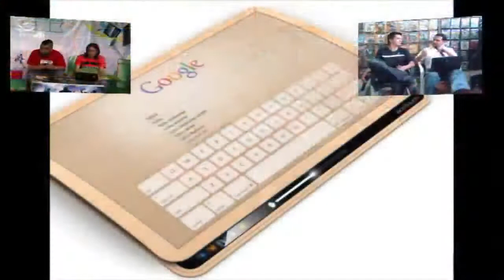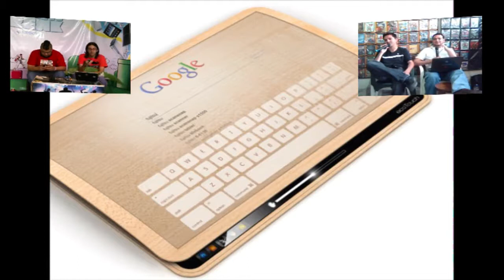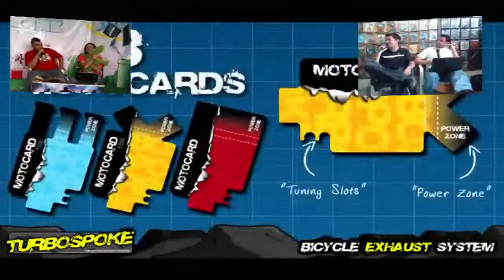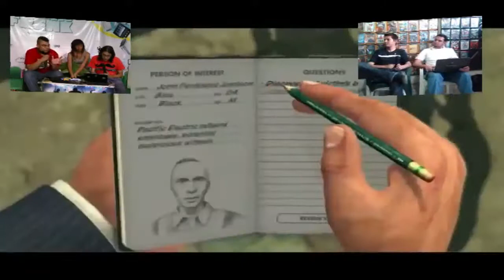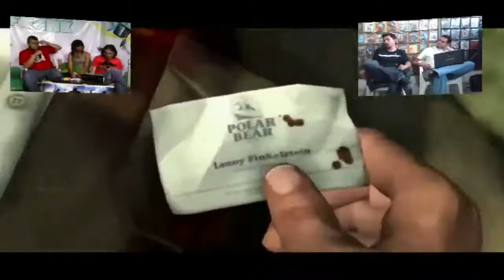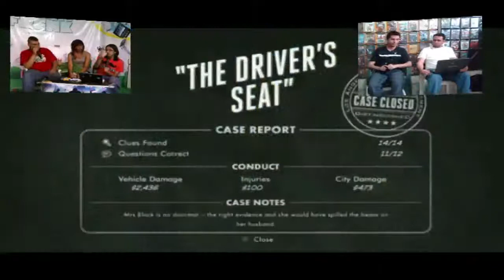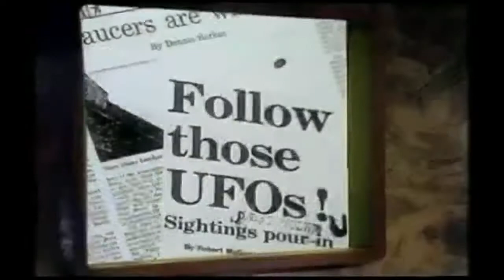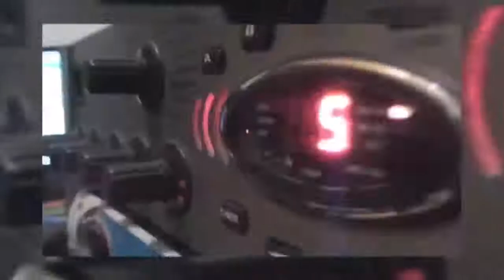INDIRECTO FREAK y el LAGARTOÑO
Episodio del sábado 4 de Junio de 2011En este episodio nos acompañó el LAGARTOÑO, en TECNODROMO notas sobre la venta de riñones, la reseteada a las series de DC y mucho más.En TESTEANDO revisamos LA NOIRE y BRINK para PS3 y XBOX 360. Desde ESPAÑA los ROMPEMANDOS nos hablan de la situación con la ley SINDE y la ley PAJIN, dos cosas a las que debemos poner atención en LATINOAMERICA.En NTSC recordamos el juego de NES Where in the Time is Carmen San Diego y la serie inglesa de 1973 THE TOMORROW PEOPLE.Un programa interesante y sobre todo divertido con muy buen contenido. Para más información de este y otros contenidos visiten o